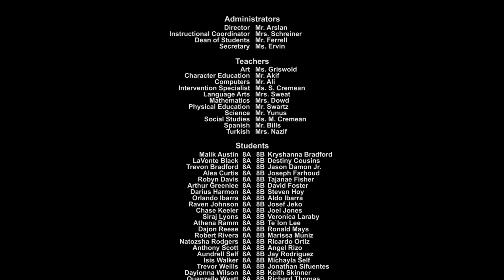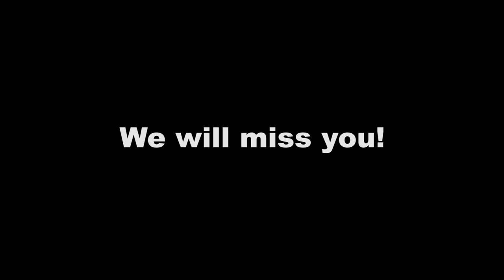Horizon Science Academy Springfield - 8th Grade Graduation 2012